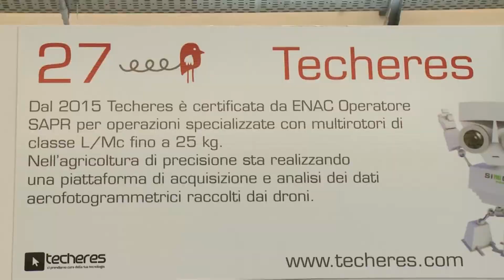SINNOVA 2017 - Intervista a Stefano Murgia (Techeres)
Ecco l'intervista a Stefano Murgia della società Techeres, che a SINNOVA 2017 ha portato un progetto sui droni.

SINNOVA 2017 è stata la quinta edizione del Salone dell'innovazione in Sardegna. Si è svolta nella Manifattura Tabacchi a Cagliari dal 5 al 7 ottobre.